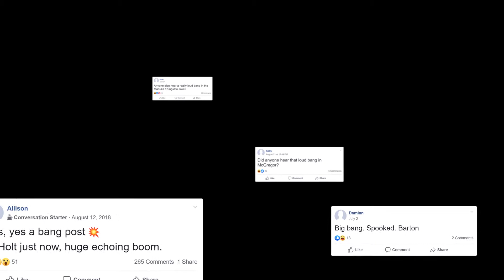Did Anyone Hear That Bang?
A trailer for a new documentary about Canberra has just been released.